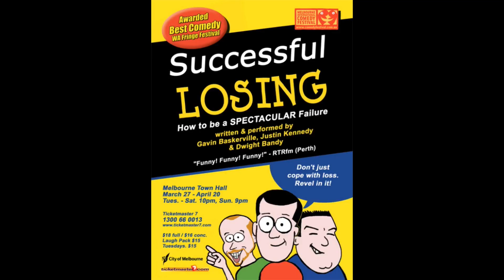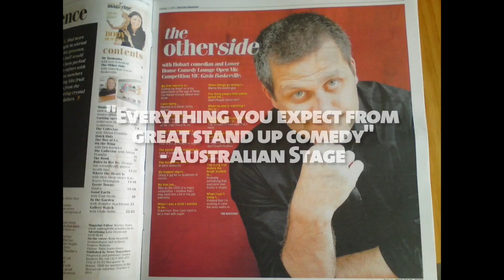Gav Baskerville - Promo Reel 2023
Gavin Baskerville - Australian Stand Up Comedian
Based in Hobart, Tasmania
As seen on The Comedy Channel and in the movie, The Merger.
A regular performer on Carnival Cruise Lines and Holland America cruise ships.
Find me on tiktok instagram and facebook